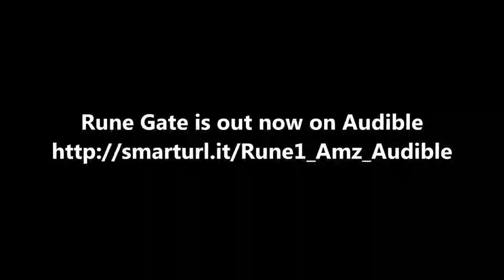Rune Gate narrated by Mikael Naramore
Click "Show More" to get the scoop on this audiobook and links where you can find it online

Alexandra Yorke is one of a few trusted clairvoyants working with police on murder cases, but she has a secret. She isn't a clairvoyant, she's a witch unlike any other she has ever met. For years she has struggled to control her gifts, but years living inside one serial killer's head after another has taken its toll, and Alex has reached the end of the road.

Barely able to control her gifts any longer, Alex retreats from the world to live at her grandparents farm where she grew up. Seclusion is her answer, but the world will not leave her alone.

A few months of peace is all she has before a friend calls her in need of help and Alex can't say no. A body has been found, and evidence points to a connection with witches. Who is it that everyone just knows is a witch? Why, that strange woman who just moved back from the big city of course.

If you're not already member of Audible, you can get the book free with a 30 day trial